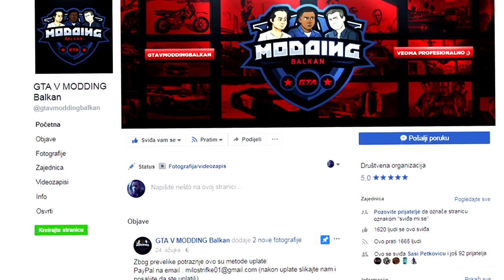OVAJ DEATHRUN JE PREJAK ! GTA 5 w/ImperatorFX